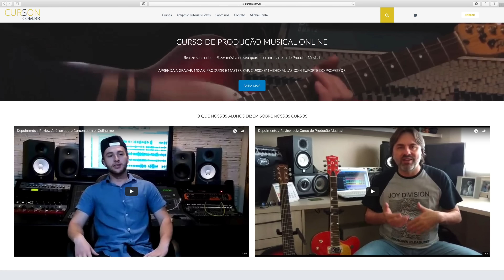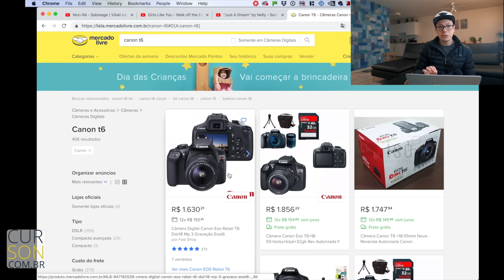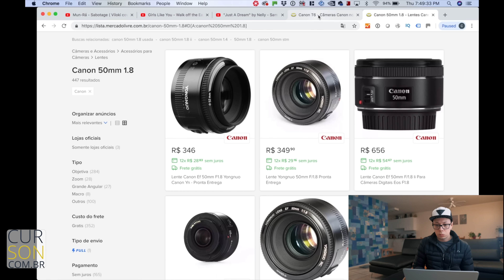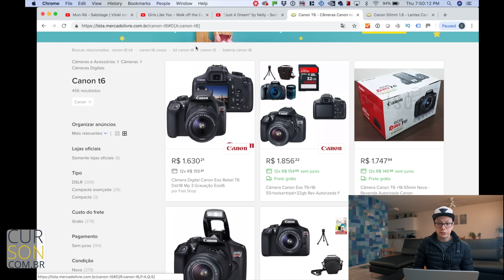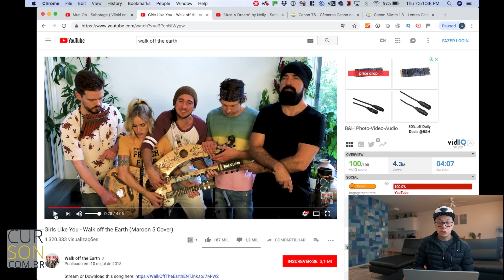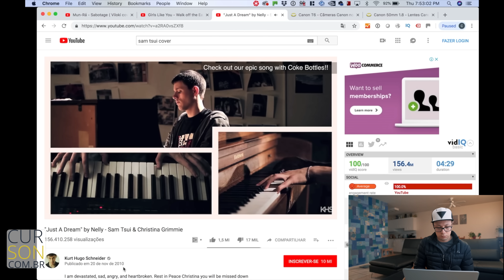Câmera para fazer Cover e Vídeo Clipe [Mais Barata] 2018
Câmera boa para fazer vídeos de cover com qualidade sem gastar muito. Escolha a câmera de video e lente certa para fazer seus videos de cover com qualidade.

★ Curso de Montagem de Home Studio na Promoção de R$199 por apenas R$47 ★